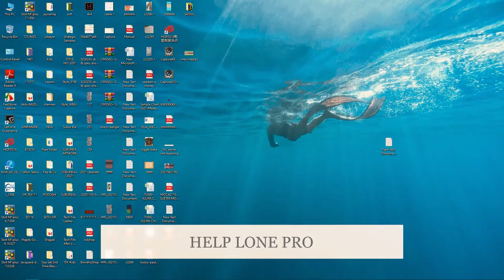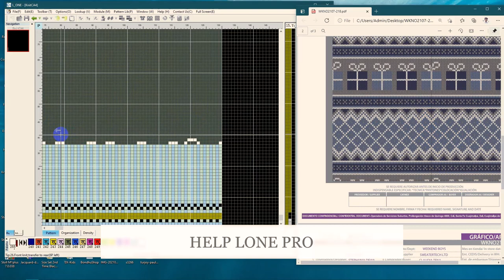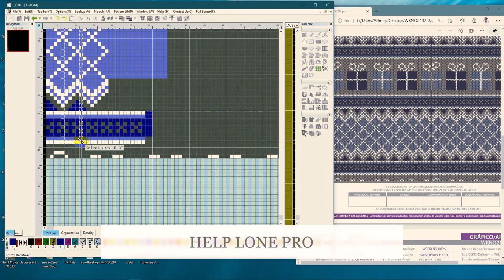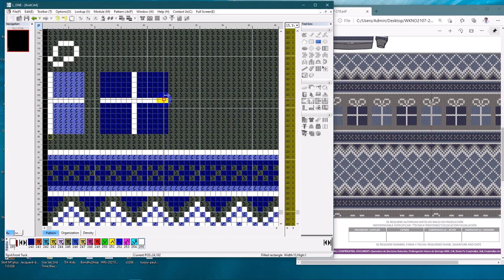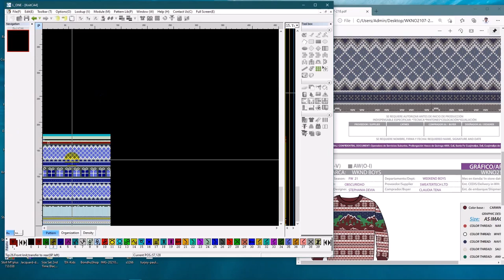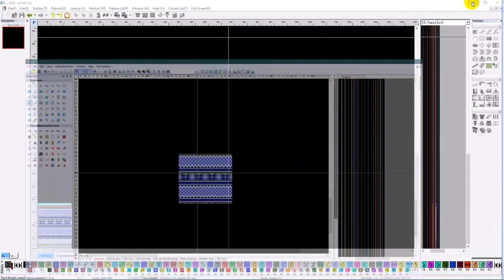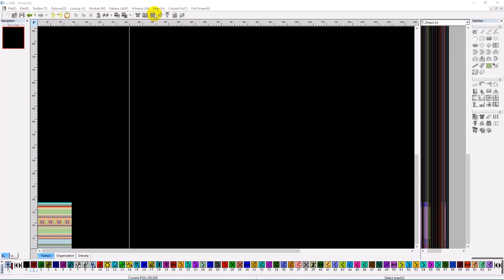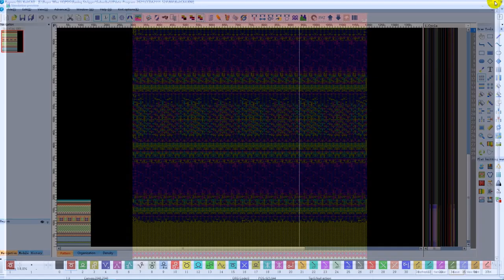How to create a Jacquard Design create by L ONE HQPDS Program